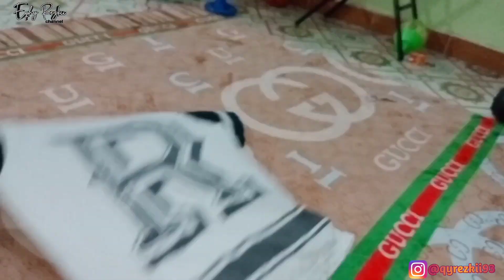RUTINITAS IBU RUMAH TANGGA | AKTIVITAS DARI SORE SAMPAI MALAM | CLEANING MOTIVATION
Hallo moms, selamat datang di channel aku☺️🤗 Perkenalkan aku Eqhy Rezkii ibu rumah tangga dengan 1 orang anak..Ini adalah vlog keseharian aku dan apa yang aku share disini adalah semua aktivitas aku sebagai ibu rumah tangga. Semoga kalian semua suka dengan vidio vidio aku dan semoga  vidio aku ini menginspirasi buat kalian. Enjoy the vidio and Happy watching😊😘😘